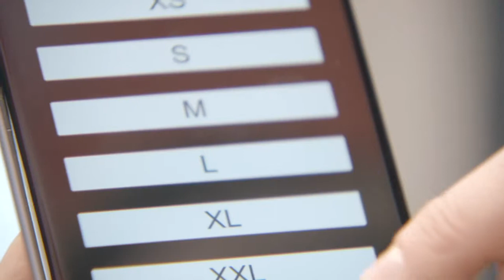EuroCIS 2019 - Fraud Detection with Ralf Schienke and Claudia Ising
Fraud can cause significant financial loss. Find out how the right technology can help you to champion fraud detection and prevention in retail.